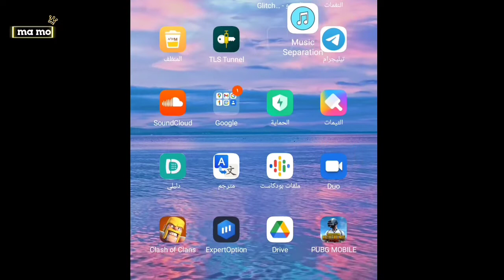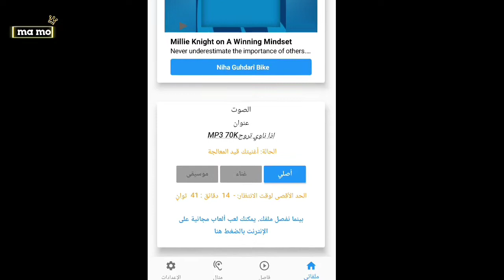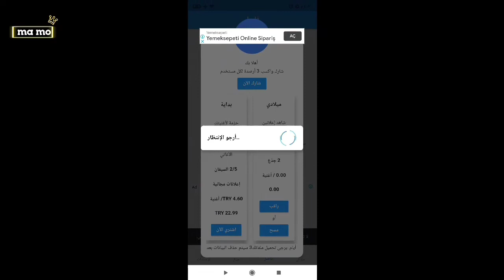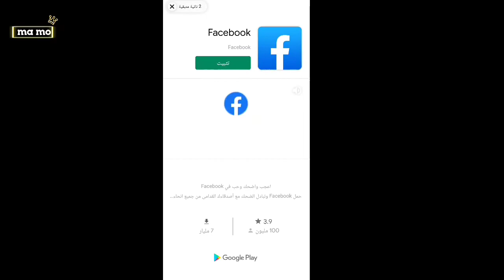فصل الصوت عن الاغنية واللحن || صوت بدون لحن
رابط التطبيق

استخراج الصوت
الصوت دون لحن
بدون لحن
عزل اللحن
استخراج الصوت
الصوت
صوت المغني
غناء بكاء
تطبيق صوت
تطبيق عزل الصوت
مجرد صوت